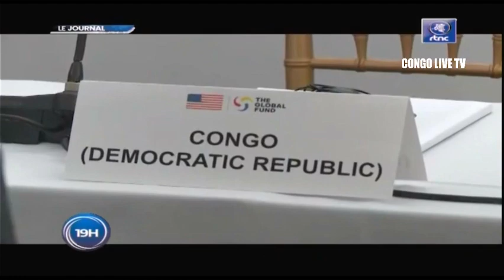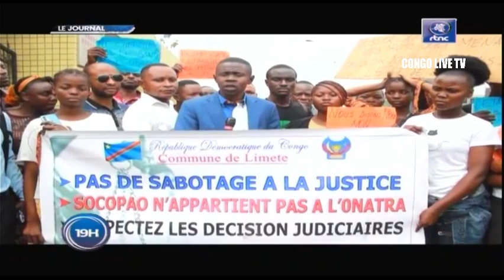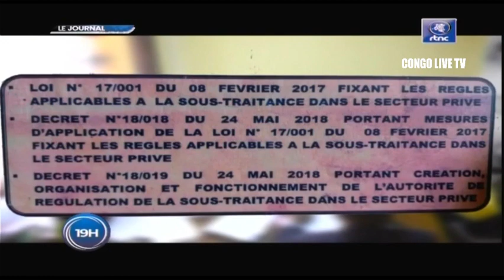🔴RDC : SUIVEZ LE GRAND JOURNAL DE CE JEUDI LE 22.09.2022 RTNC EDITION 19H00